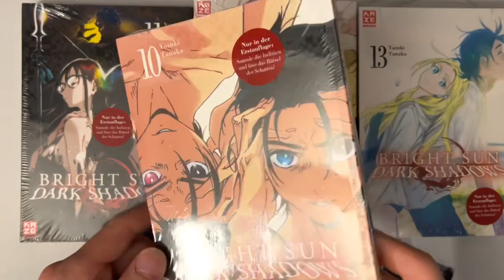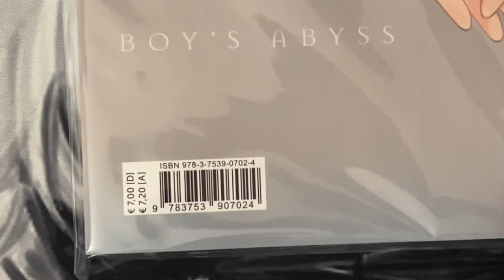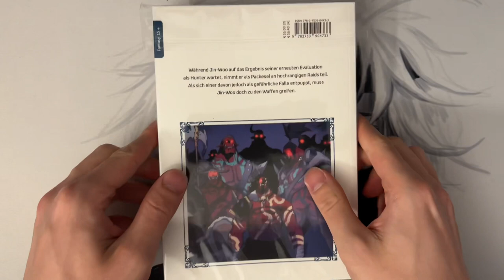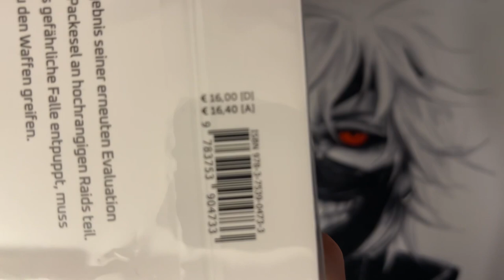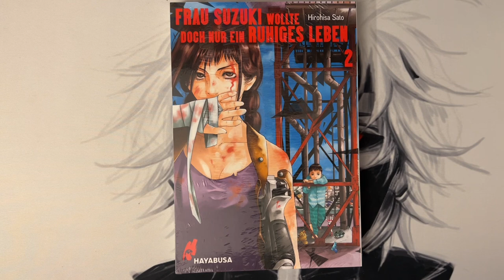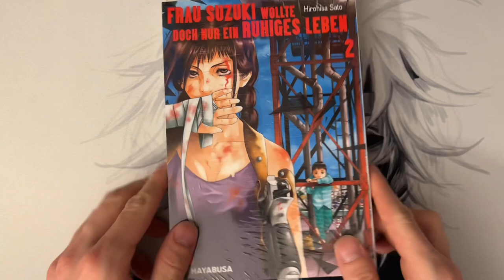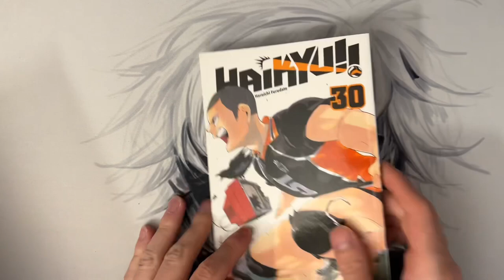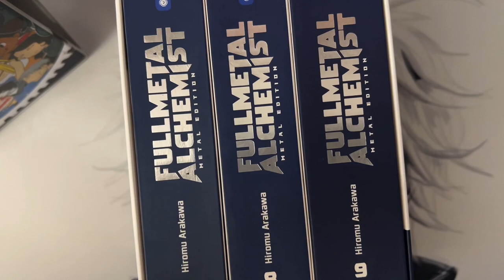Mangaeinkäufe Mai/Juni 2022 (Fullmetal alchemist KOMPLETT^^) | Mangavideo OnePiece Yo